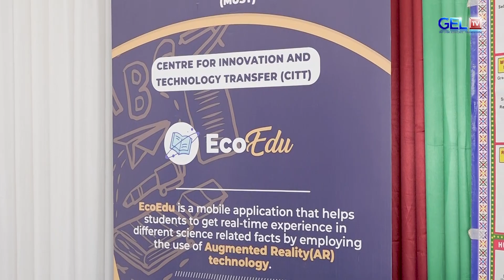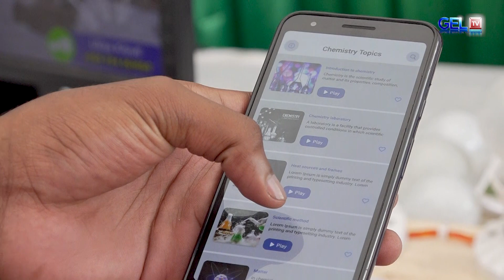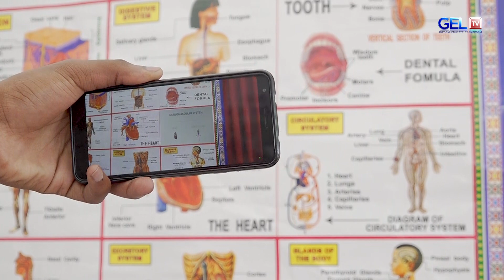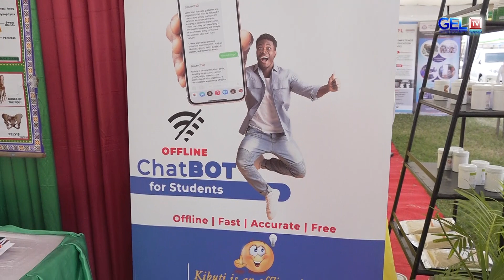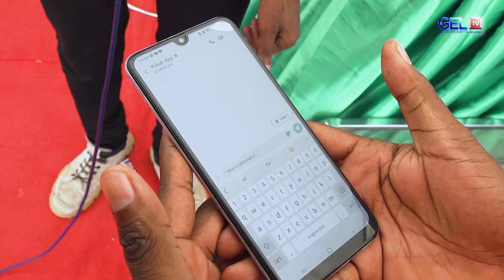CHUO KIKUU CHA MUST CHAJA NA MFUMO WA KURAHISISHA ELIMU KUFIKIA JAMII KIGANJANI